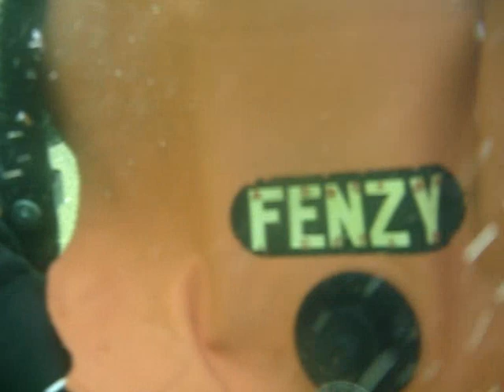Vintage scuba diving No 134 Meadfoot Beach 2016